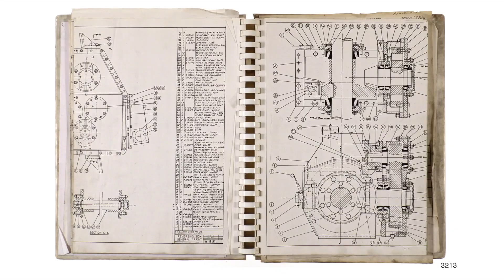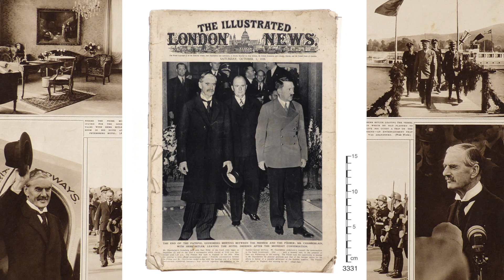KM 150 seconds